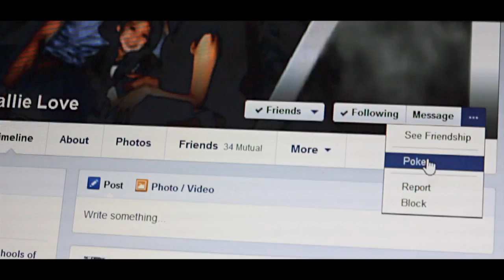AM Kidd - Aces (FT. Hannibal Lansky)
Aces (Featuring Hannibal Lansky)
Produced by AM Kidd
Featured on First Draft (Mixtape)